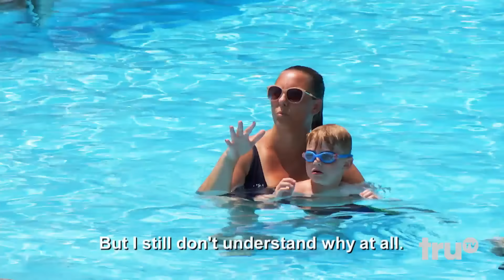Impractical Jokers - Sal is Ruining Summer (Punishment) | truTV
Sal must empty the pool and get all the kids out for bullying.